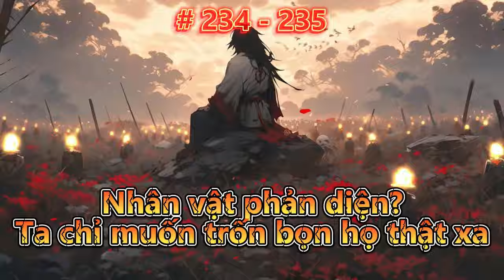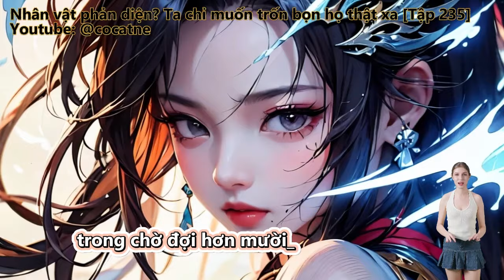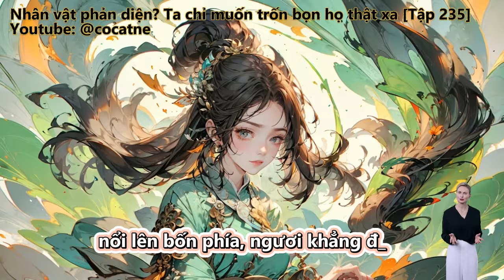Nhân vật phản diện? Ta chỉ muốn trốn bọn họ thật xa | Tập 234 - 235 | Review Truyện | Tu Tiên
Review Truyện: Nhân vật phản diện? Ta chỉ muốn trốn bọn họ thật xa

Truyện Chữ & Truyện Tranh: Phản Phái? Ta Chỉ Muốn Cách Bọn Họ Xa Xa. Quỷ Tổ Giang Triệt

Thuộc dạng

Thể loại

Đọc truyện, truyện chữ và truyện audio:
Phản Phái? Ta Chỉ Muốn Cách Bọn Họ Xa Xa.
Huyền Huyễn, Nhiệt Huyết, Đông Phương Huyền Huyễn, Sảng Văn, Góc Nhìn Nam.
Kiếp trước hắn cùng Lâm Vũ tranh đấu mấy ngàn năm, đến tột cùng ai là ma tôn đại ma đầu, những chuyện kia đến cùng là ai làm, hai người đều rõ ràng.

Những thể loại truyện hay sẽ làm:
Tiên Hiệp
Kiếm Hiệp
Ngôn Tình
Đô Thị
Võng Du
Khoa Huyễn
Huyền Huyễn
Dị Giới
Dị Năng
Xuyên Không
Trọng Sinh
Trinh Thám
Thám Hiểm
Linh Dị
Cung Đấu
Nữ Cường
Gia Đấu
Đông Phương
Hài Hước
Điền Văn
Cổ Đại
Mạt Thế
Truyện Teen
Light Novel